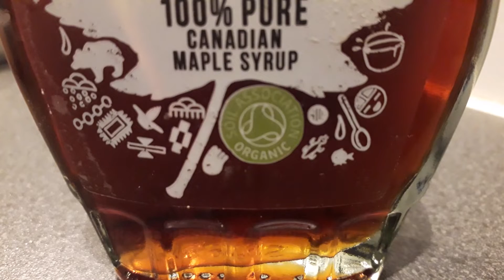Oatmeal with Maple Syrup/ Oats porridge| No Sugar | Healthy| Rich inFibre |ఓట్ మీల్ మాపల్ సిరప్ తో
A quick, simple and tasty recipe to make oatmeal.